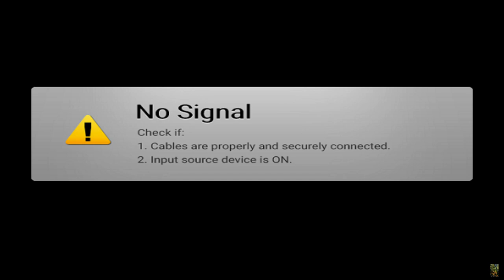The Legend of Zelda, Tears of the Kingdom 036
10 hearts, 6 stamina, 50 shrines, 3 lights, 32 seeds
00:00 Welcome, at Gerudo Stable
07:52 Utsushok Shrine, Faron Grasslands, Long or Wide
27:27 Eryck
31:02 Highland Stable, Faron Grasslands
38:34 Highland Stable Well
1:03:45 Haite and the glowing tree